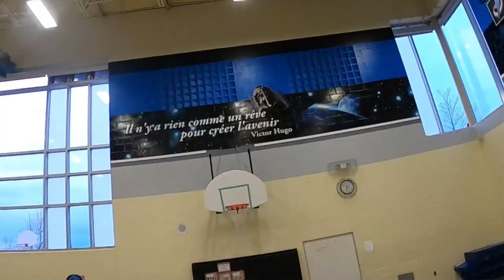Played Volleyball with a Head Gopro Cam | Hindi Vlog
Get ready for some high-flying, heart-pumping volleyball action! In this video, we take you to a Canadian high school where the volleyball team is ready to show off their skills. But what makes this video extra special is that we've strapped a GoPro camera onto one of the players, giving you a first-person perspective of all the action.

As you watch, you'll feel like you're right in the middle of the game, spiking and serving alongside these talented athletes. From the sound of sneakers squeaking on the gym floor to the thud of the ball hitting the net, you'll feel like you're right there with them.

And of course, it wouldn't be a high school game without some friendly competition and good sportsmanship. You'll see the players working together, encouraging each other, and celebrating their successes. It's a great reminder of the power of teamwork and the joy of playing sports.

So whether you're a volleyball enthusiast or just looking for some high-energy entertainment, this video is sure to deliver. Strap on your virtual kneepads and get ready for some awesome GoPro footage of Canadian high school volleyball!